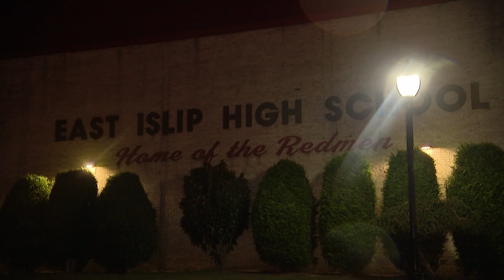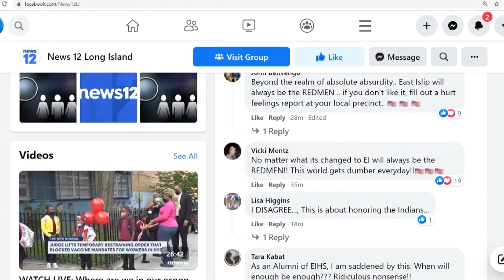East Islip High School pulls Redmen mascot logo from building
Despite the removal of the mascot logo, the words 'Home of the Redmen' remain.